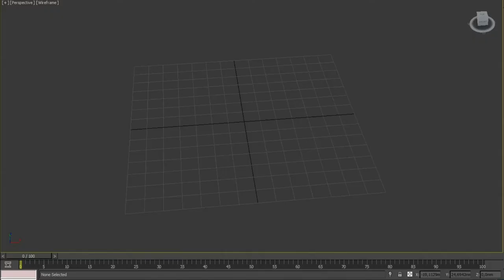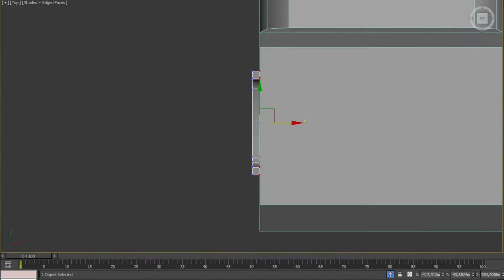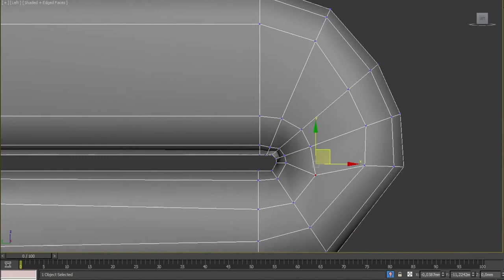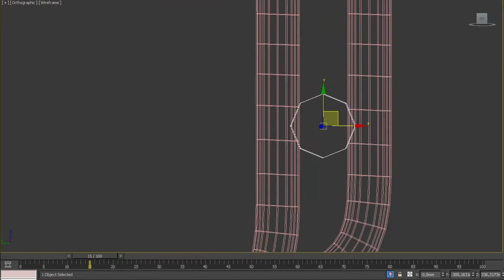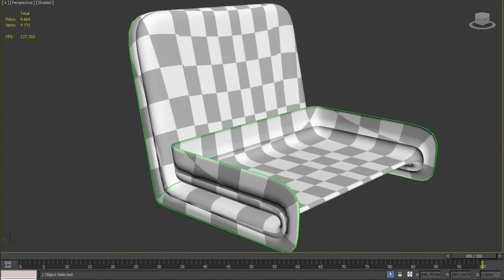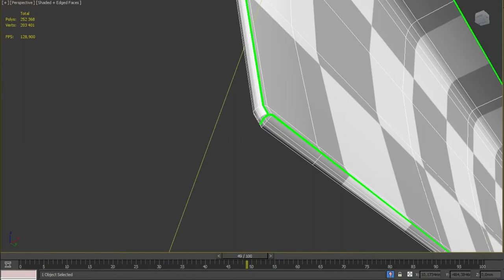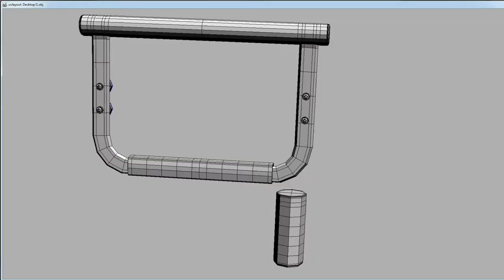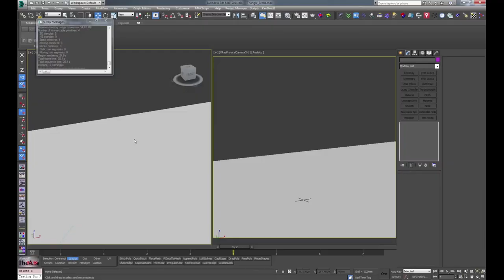Roaden Convertible Chair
Modeling and render armchair Roaden Convertible Chair
Создание кресла приемами полиголнального моделирования! Видеоурок с возможностью изучать с понижением скорости возпроиведения.